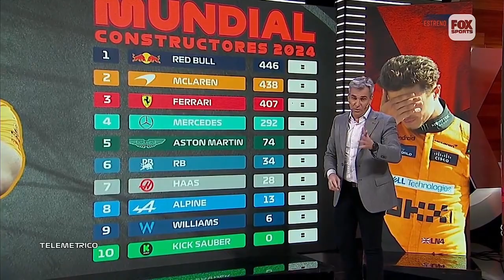MUNDIAL DE CONSTRUCTORES 2024: ASÍ ESTA LA TABLA DE POSICIONES || TELEMÉTRICO